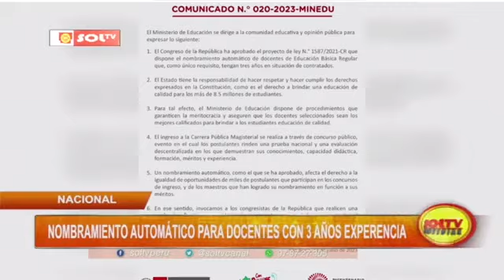Aprobado el nombramiento automático de docentes con 3 años de experiencia, genera controversia